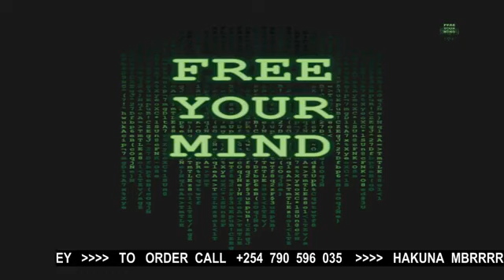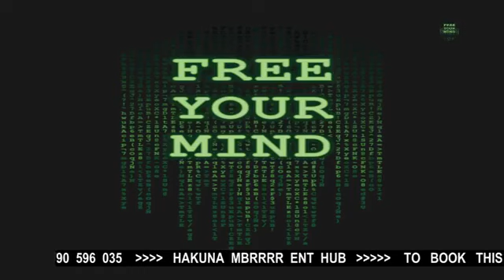Deejay Dickie Pacheko FREEUPYOURMIND with Mbusii na Lion teketeke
Hakuna mbrr ent Djs powered by Radio Jambo